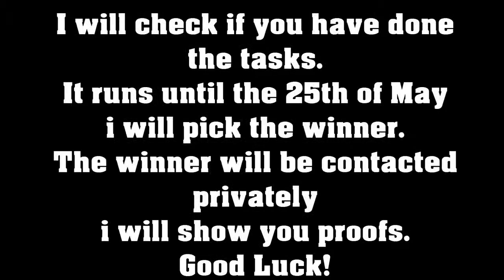FORTNITE TOP 5 SECRETS ROOMS! | Battle Royale